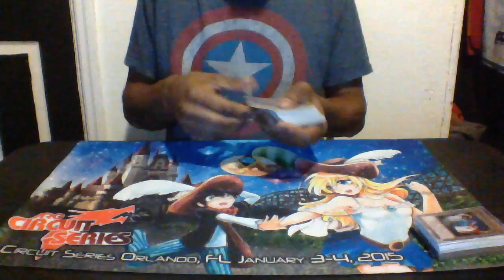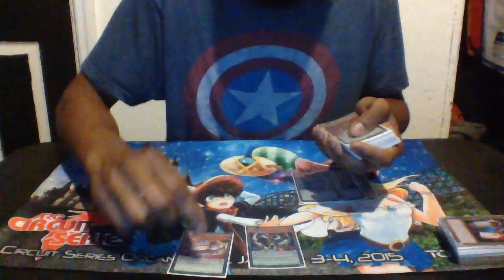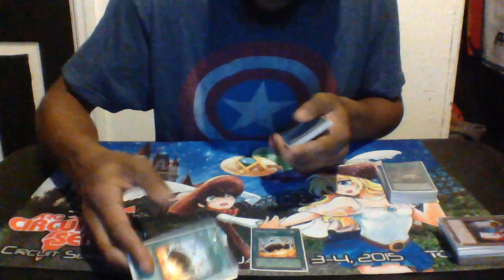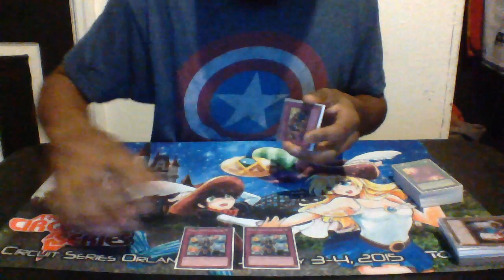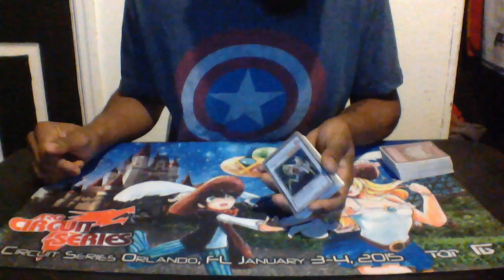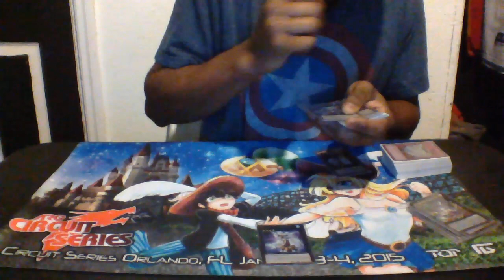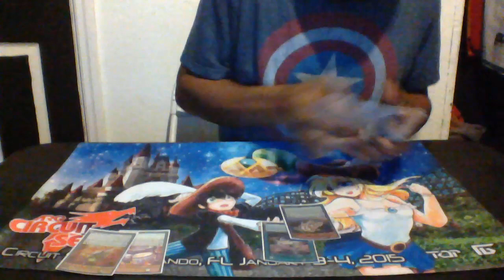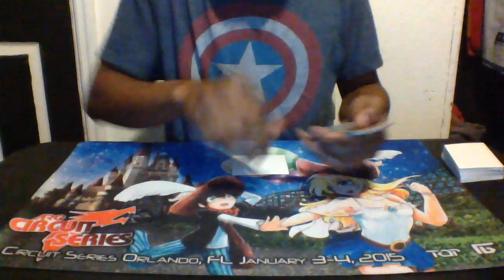Yu-Gi-Oh! ARGCS Orlando Top 8 PRO-File: Maurice "Pro-Moe" Brantley - Qli Synchro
Guess whose back!!!

Fresh off a Top 8 finish at ARGCS Orlando, Pro-Moe has returned to the Yugioh and Youtube scene. :D

Here is the deck profile for my deck Qliphort Synchro, which I piloted all the way to the Top 8, finally breaking that barrier!! :)

Let me know what you guys think of my version of Qlis and be sure to leave comments so I can answer any questions you may have.